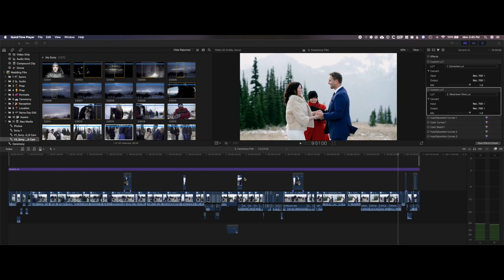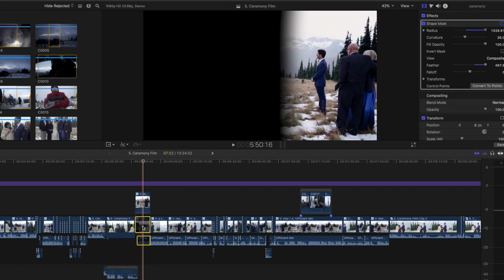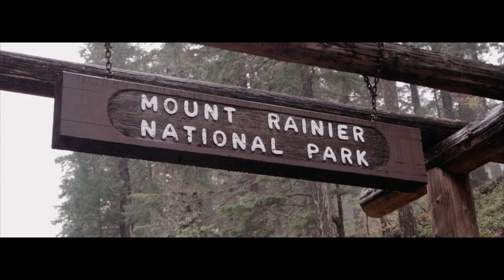How to Elope in Mount Rainier National Park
Come along on this sunrise elopement in the Mount Rainier National Park at Sunrise. The photographer, Carlos, and I arrived early to get ready for the couple. We started the morning off with the ceremony then made our way down the mountain to get some shots of the couple in the surrounding area.

We would love to be your  Mount Rainier wedding videographer,

Watertown Films is a boutique wedding and elopement videographer studio serving couples in Jackson Hole Wyoming and beyond.

Wedding Videography in Seattle Washington
Wedding Videography in Mount Rainier
Elopement Videography in Seattle Washington